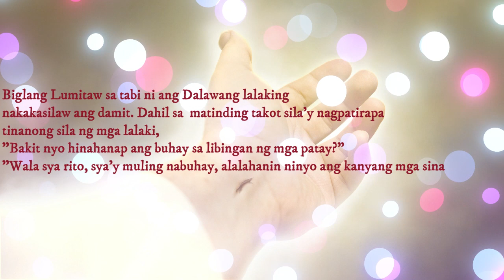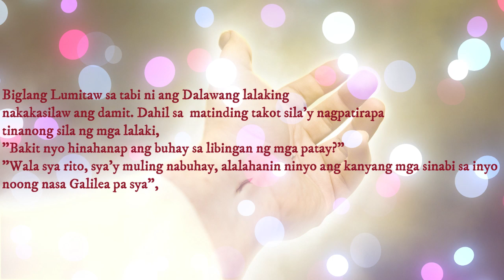Pasko ng Pagkabuhay[Sta Rita De Cascia online Easter Sunday 2021 celebration]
mga kapaps tunghayan natin ang pagdidiriwang ng pasko ng pag kabuhay sa parokya ng Sta Rita de Casia sa Guiguinto Bulacan.